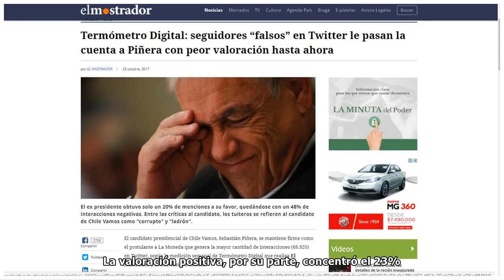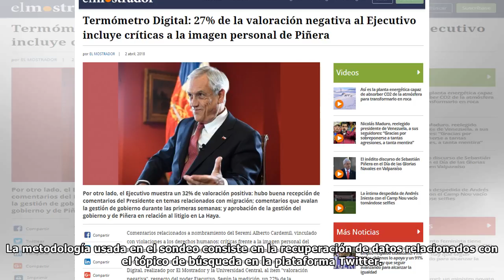Termómetro Digital: 27% de la valoración negativa al Ejecutivo incluye críticas a la imagen perso...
Termómetro Digital: 27% de la valoración negativa al Ejecutivo incluye críticas a la imagen personal de Piñera
Comentarios relacionados a nombramiento del Seremi Alberto Cardemil, vinculado con violaciones a los derechos humanos; críticas frente a la imagen personal del Presidente de la República y quejas por ...